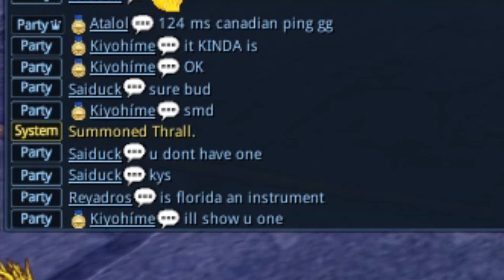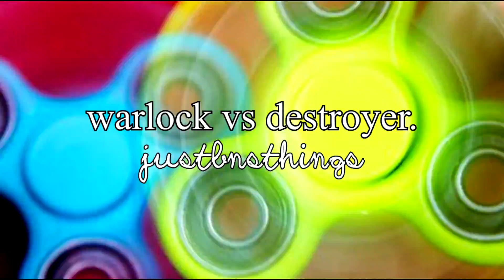JUST BLADE AND SOUL THINGS #7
The long awaited video has arrived!
Sorry it had to take a while; gathering clips was really a pain in the butt. I hope you all enjoy!

Shoutout to those I've played with! Everyone is super chill and always fun to hang around with! And a huge shoutout to everyone who greeted me in cross server! ❤

Twitch (if I don't have any new uploads, find me here!)